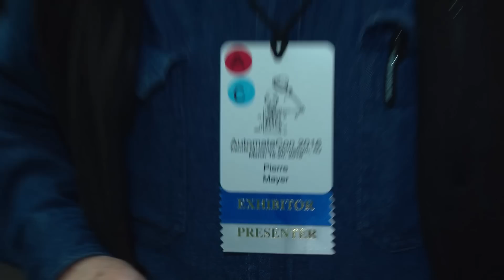AutomataCon 2016 Convention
AutomataCon is a convention for automata enthusiasts at the Morris Museum in Morristown, New Jersey. AutomataCon 2016 took place March 18-20, 2016. Video courtesy of Floating Stone Productions.